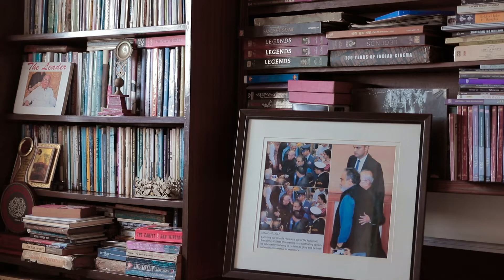একজন সাংবাদিকের একগুচ্ছ কড়া প্রশ্নের উত্তর দিতে আসছেন সুমন চট্টোপাধ‍্যায়..চোখ থাকুক চাণক্যের পর্দায়।